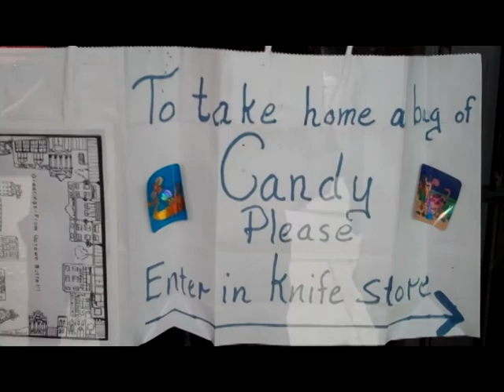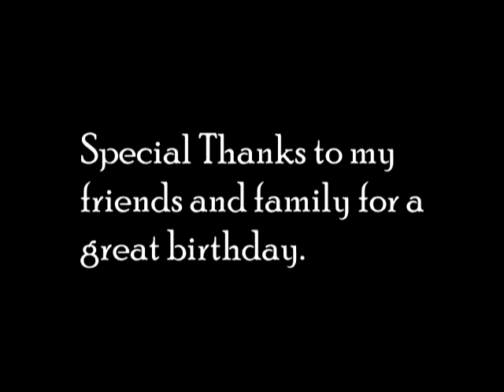Tyler's 30th Birthday Weekend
This is my first foray into video editing. This weekend was awesome, and included The National Folk Festival in Butte, the World Cup finals, and a wonderful camping spot at Delmoe Lake.